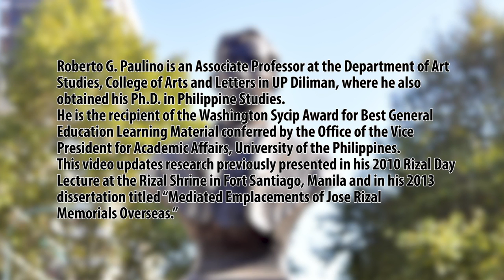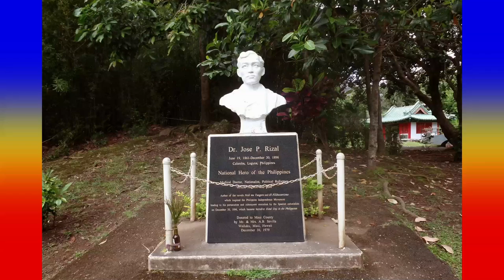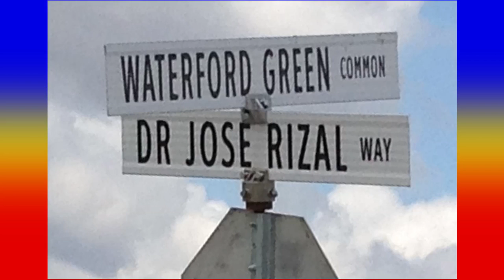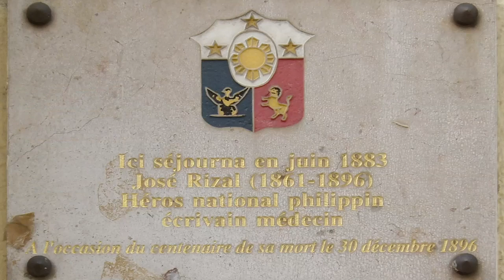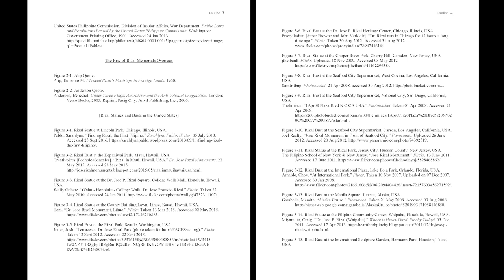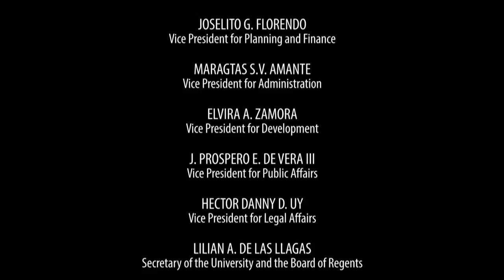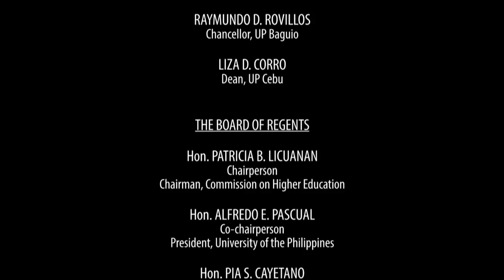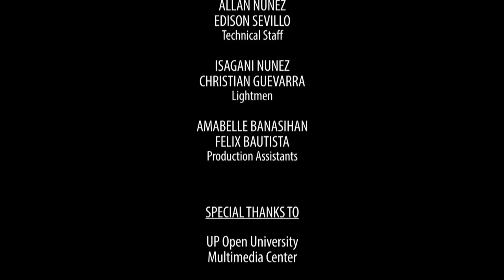Rizal Monuments and the Filipino Diaspora | Dr. Roberto Paulino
Roberto G. Paulino is an Associate Professor at the Department of Art Studies, College of Arts and Letters in UP Diliman, where he also obtained his Ph.D. in Philippine Studies.

He is the recipient of the Washington Sycip Award for Best General Education Learning Material conferred by the Office of the Vice President for Academic Affairs, University of the Philippines.

This video updates research previously presented in his 2010 Rizal Day Lecture at the Rizal Shrine in Fort Santiago, Manila and in his 2013 dissertation titled "Mediated Emplacements of Jose Rizal Memorials Overseas."